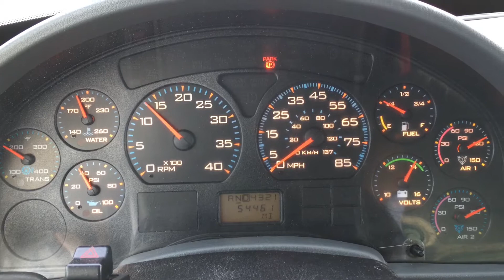2007 International 7600 Heil 12 Yard Dump Truck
***2 units available